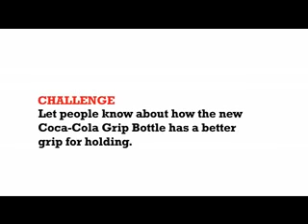Coca Cola Grip&Go